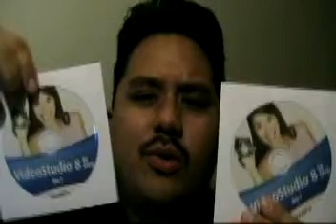my second video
The Win DVD creator and Videostudio 8 really suck. Remember the last part of my 1st video? when the lip synchronization went off? That's what I'm talking about. it really sucked.